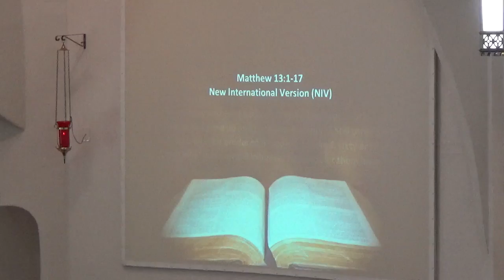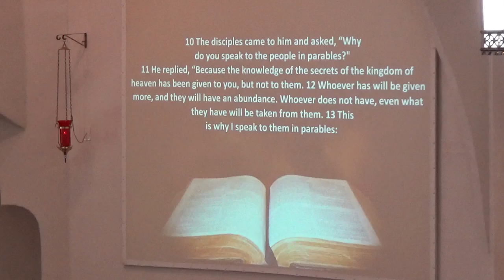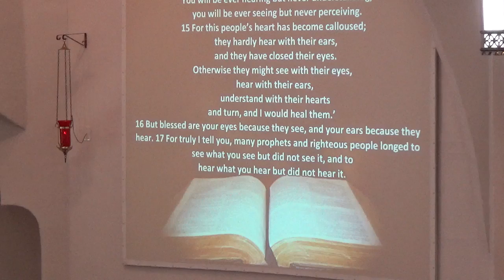How God Calls Us-Pastor Chip Koch--Called by God Sermon Series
February 5, 2017 Worship Service
Called by God Sermon Series
How God Calls Us-Pastor Chip Koch